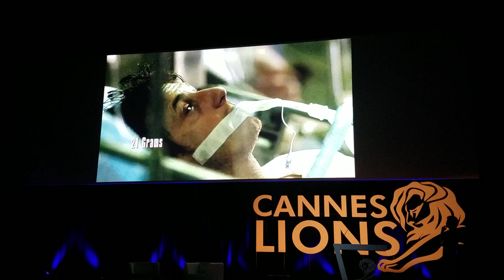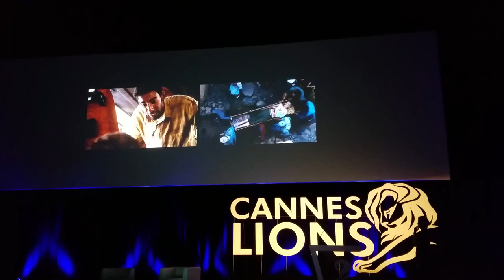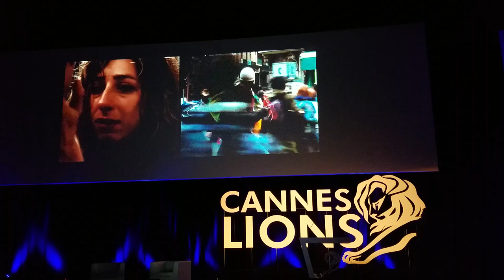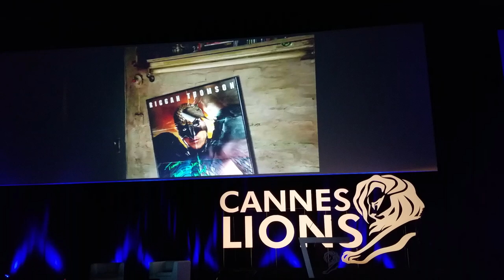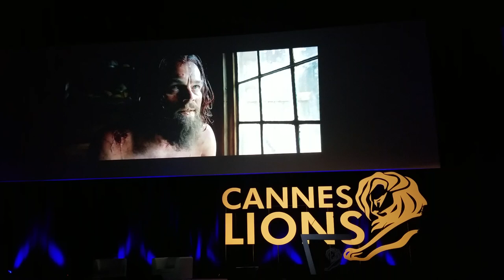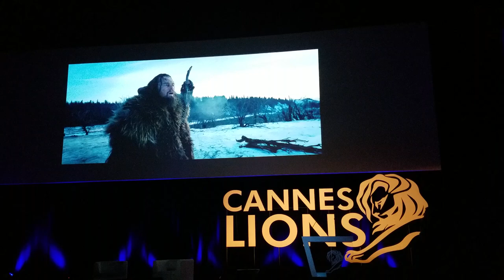5 min reel de Alejandro Gonzalez Iñarritu en Cannes Lions 2016